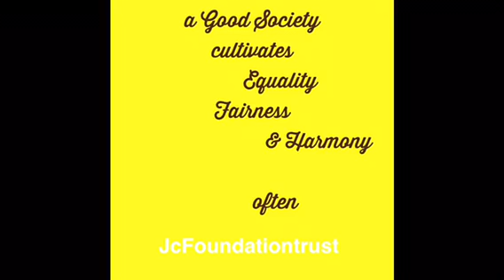Equality—Fairness—Harmony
A healthy society cannot live in harmony without equal treatment if it’s citizen or fairness for all ... watch to find  out
why